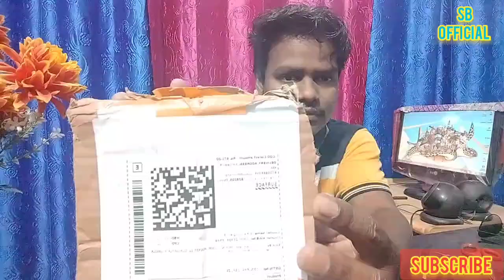Mobile Mount Unboxing Video!!